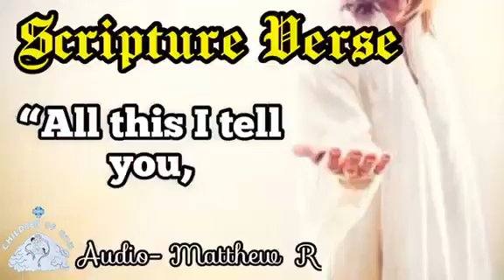YOUTH and the WORD(3)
Youthspeaks